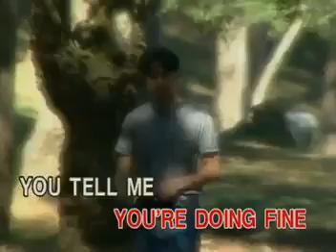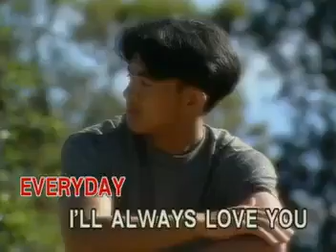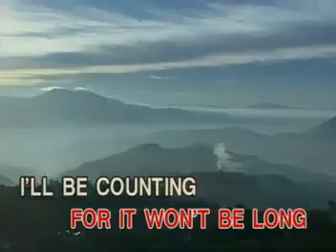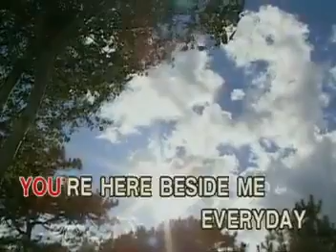6. Everyday - Agot Isidro